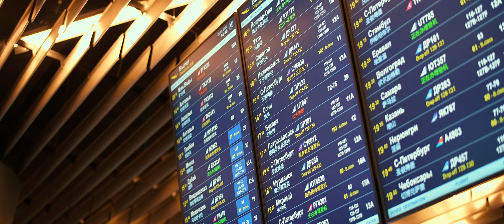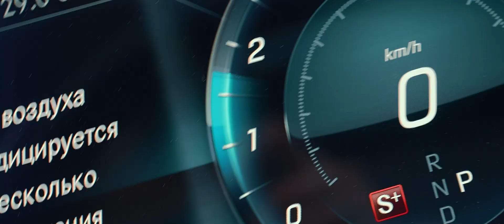CROOKED SMILE | Mercedes E-CLASS | 4K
Назад в прошлое)
этот ролик должен был выйти очень давно, но видимо только щас его время пришло

music
CROOKED SMILE UNAVERAGE GANG